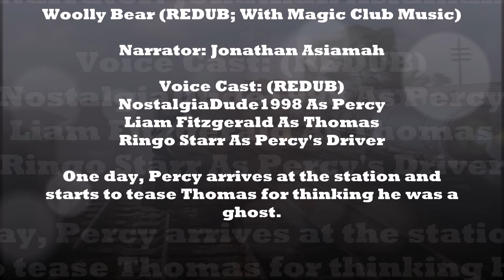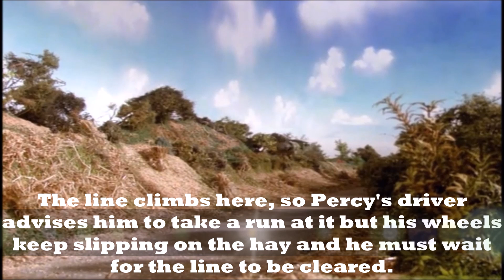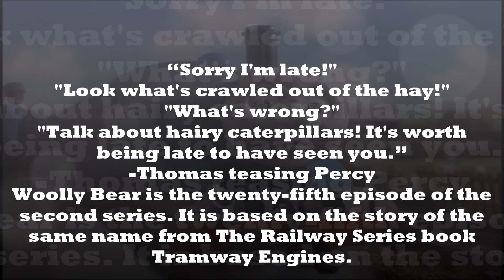Woolly Bear (REDUB; Part 1 With Magic Club Music)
2:27 “Sorry I'm late!"
"Look what's crawled out of the hay!"
"What's wrong?"
"Talk about hairy caterpillars! It's worth being late to have seen you.”
― Thomas teasing Percy
Woolly Bear is the twenty-fifth episode of the second series. It is based on the story of the same name from The Railway Series book Tramway Engines.

Here's a link to Woolly Bear REDUB 29th November 2017 (Dailymotion) in this video: